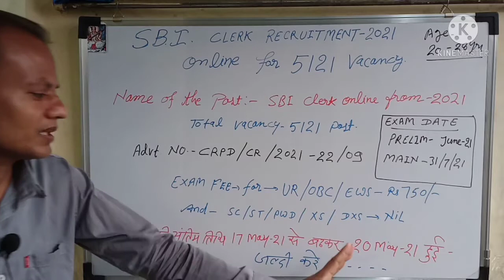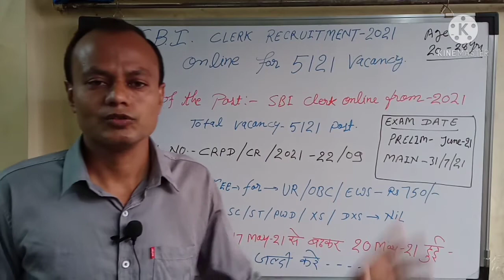Sbinewvacancy2021 sbivacancyupdate sbiupdate sbiclecrk5221postonlineform bygatimaniqstudy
Hello everyone,
                           I am Sanjay Singh Yadav and this is my I YouTube educational channel "gatiman Iq study",
here available very important and useful contains 4 all competitive examination for example state PCS, RPSC ,BPSC, MPSC ,bppsc, mppsc ,teacher reet, Bihar police SI, forest guard, patwari, first grade teacher, second grade teacher, 3rd grade teacher, group d Railway, NTPC Railway, SSC, army GD and clerk, Navy coast guard, on gatiman IQ study.

My telegram channel. - Gatiman IQ study